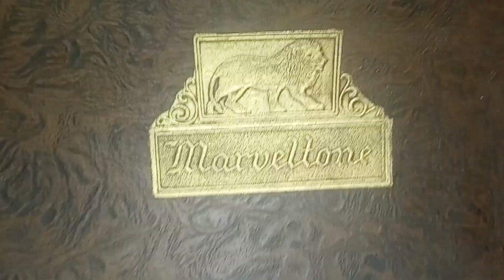A Cold Silent Night on a Marveltone Phonograph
Silent Night (with a B side of Adestes Fideles) sung by Bing Crosby. Originally released in 1935, it is played here on a Marveltone Phonograph.